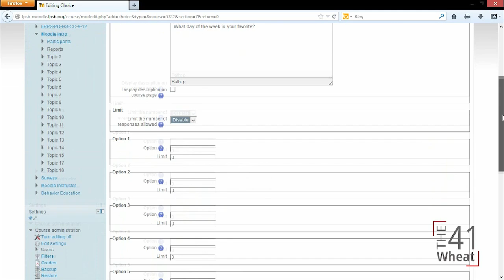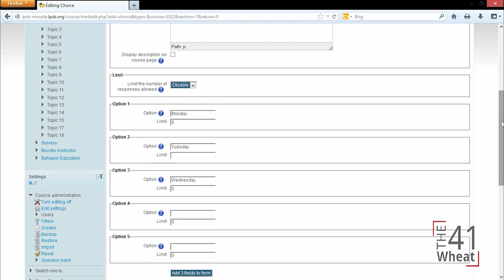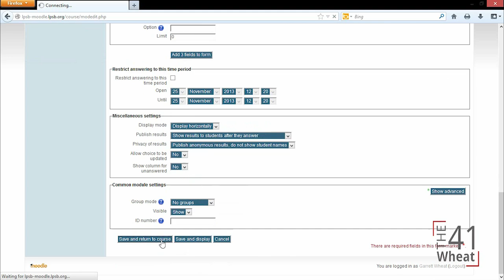Part 15 - Choice Assignments in Moodle (Moodle How To)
Part 15 - Choice Assignments in Moodle

Part 15 of a video tutorial series to help teachers and instructors use Moodle to enhance their classroom by using a virtual learning environment through

In this video:
Allowing students to submit and answer or vote on one specific question through a Choice.  Can vote one time or multiple times.